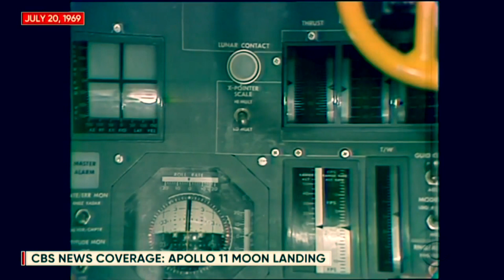Moon Scoops / Flat Earth / 51 Years Of Nasa